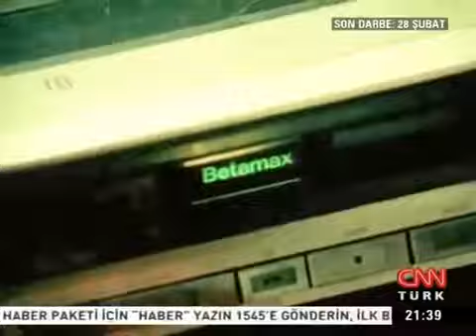FETÖ lideri Gülen: Bizim İslami geleceğimiz adına...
İslami gelecek adına devleti ele geçirmeyi hedefleyen FETÖ lideri Fethullah Gülen'in taktikleri